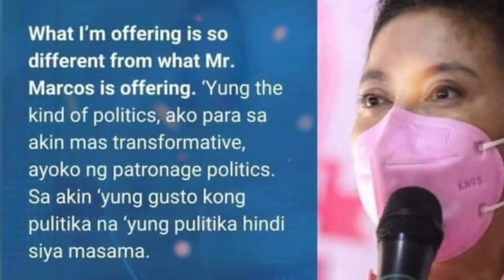Camarines Sur Mayors, Full support kay BBM!😎Sinusuka nila si Leni dahil sa patuloy nitong patutsada😏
Gising na ang bayan! Siraan man ng siraan, si BBM pa rin ang para sa bayan!